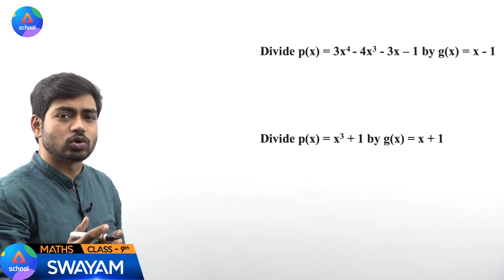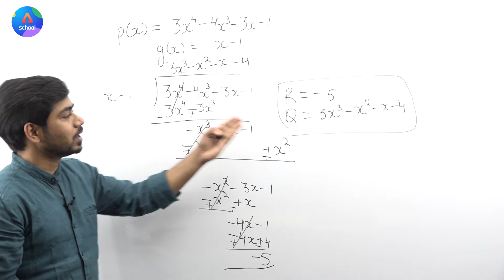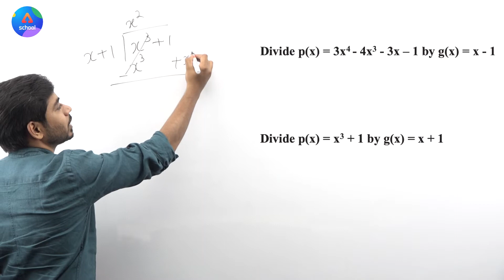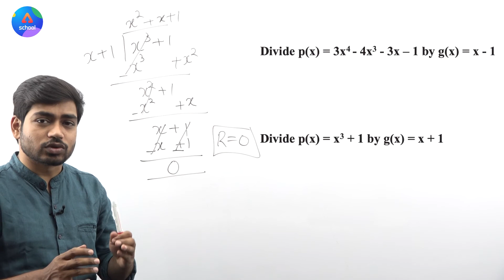Class 9th | Maths | Chapter 2- Polynomials | Dividing Polynomials